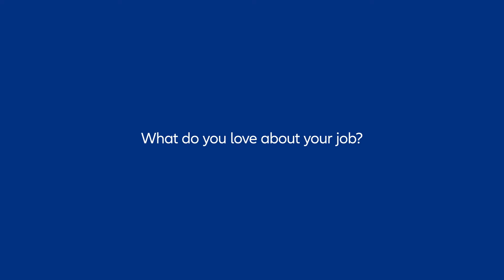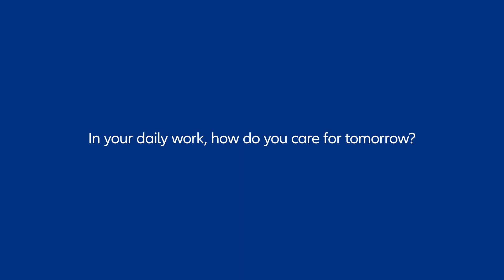Meet Irena, Data Scientist at Allianz SE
Meet Irena, one of our Data Scientists at Allianz.

About Allianz:
Allianz Group is one of the world's leading insurers and asset managers.
We offer our customers in more than 70 countries a wide range of personal and corporate insurance services, ranging from property,
life and health insurance to assistance services to credit insurance and global business insurance.